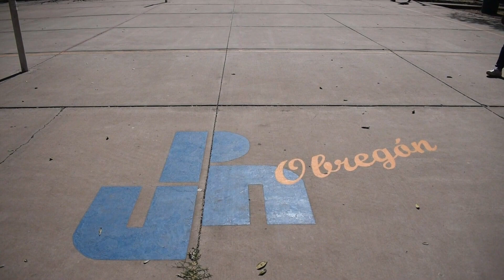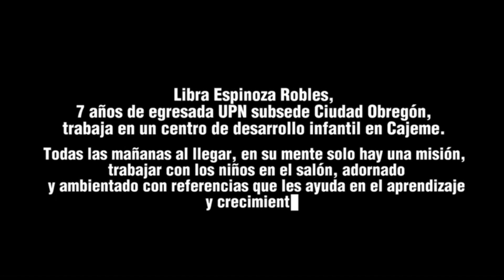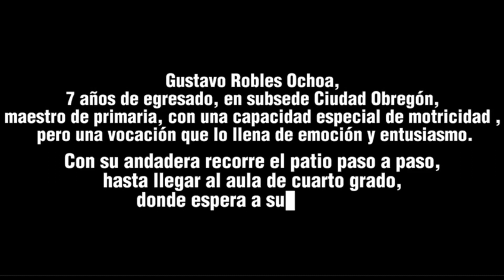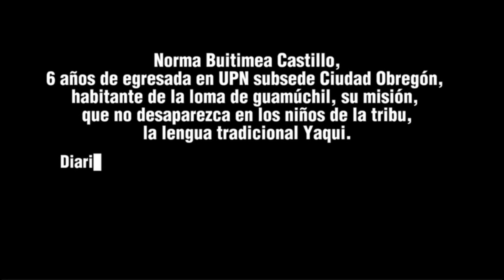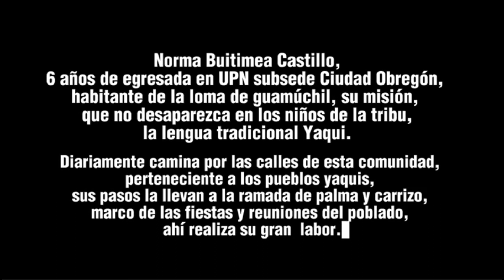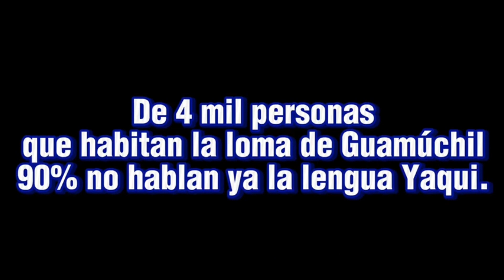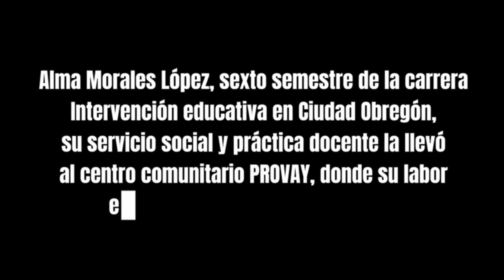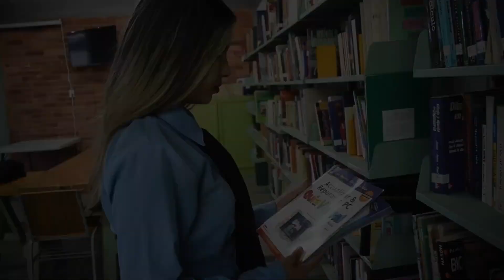Documental: Luchadores incansables por la educación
Documental producido por estudiantes de la Universidad Pedagógica Nacional, subsede Obregón, para el XII Foro de la Licenciatura en Intervención Educativa.

Autores:
Angélica Guadalupe Camacho Cáñez.
Ana Daniela Medina Padilla.
Juan Carlos Meza Vázquez.
Luis Ángel Morales López.
Gerardo Guadalupe González Jimacomea.
Dayma Dayana Cruz Rodríguez.
Daniela Lizbeth González Duarte.
Maria Fernanda Leal Jocobi.
Héctor Manuel Márquez Ángulo.